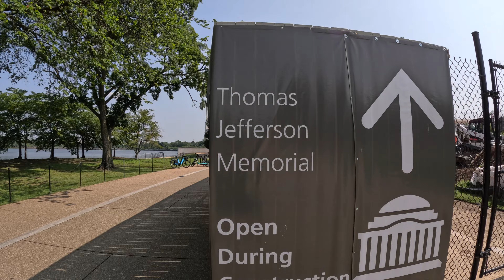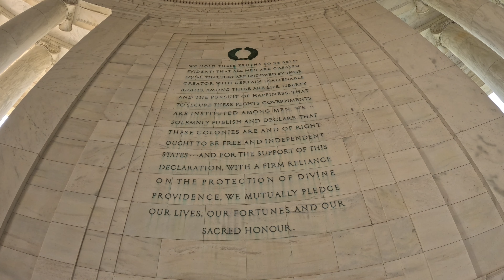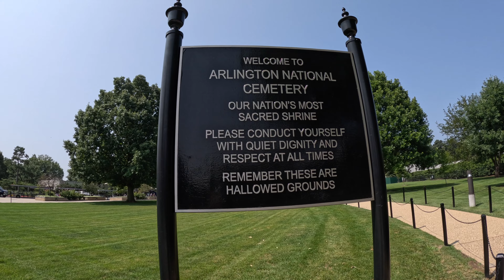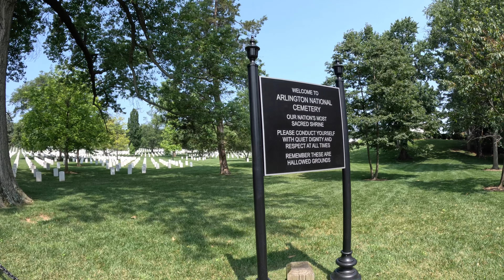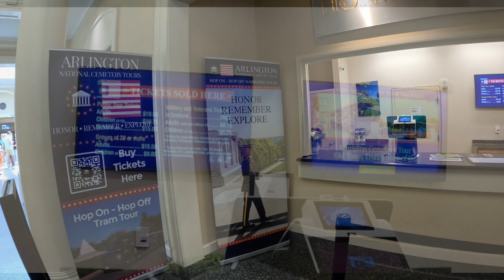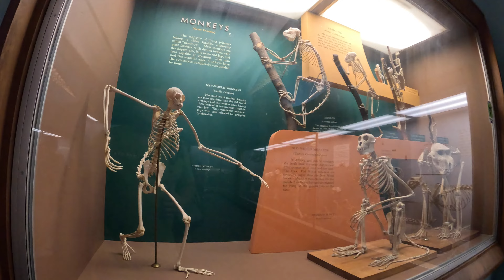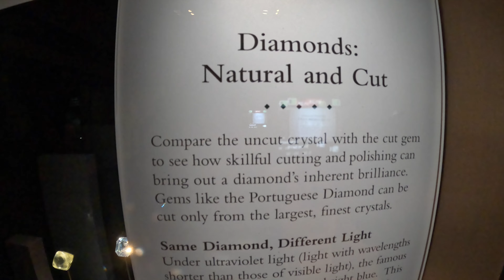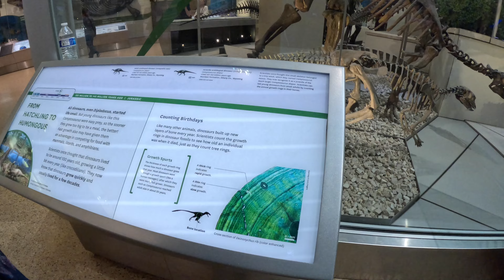Day 2 in DC | Jefferson Memorial | Arlington Cemetery | Museum of Natural History | The White House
Free Music for Videos 👉 Music by Public Library Commute - 100 Degrees

Free Music for Videos 👉 Music by Public Library Commute - You Been On My Mind